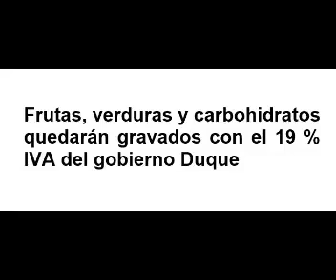Mentiras de Ivan Duque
Radio y vídeo difusión informática Sentencia T-040/13

Ante cualquier duda, inquietud o reclamo por favor escríbeme a o copia este link en la barra de dirección o búsqueda de tu explorador de internet m.me/JulioCortazarInforma ó contestare en la mayor brevedad posible, un fuerte abrazo, mil gracias.